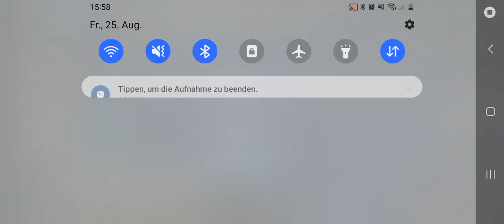25. August 2023